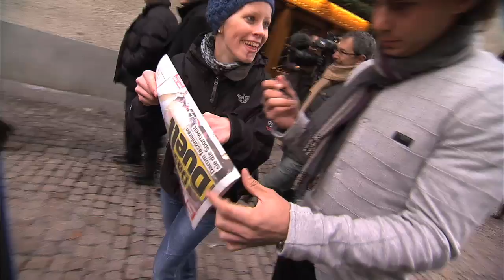The Countdown to the Match for Africa - Full Version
On December 21st, Roger Federer and Rafael Nadal competed in a exhibition in Zurich, the 'Match For Africa', to benefit the Roger Federer Foundation. Our video shows the countdown to the match.